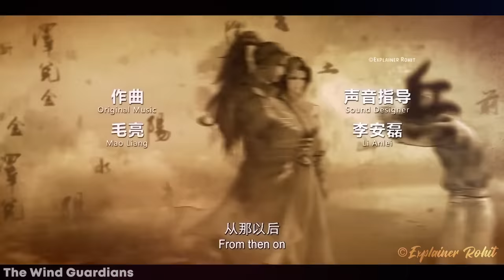A Young Boy Dreams of martyrdom, but he is Blind Explain in Hindi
The Wind Guardians Explain In Hindi. A young man who lives in Xiaoyanggang dreams of martyrdom, but he is blind and can only sneak into the market by swindling. One day, Rakshasa attacked Xiaoyanggang, and his mother, who was dependent on him, suddenly disappeared. Lang Ming had to embark on the road of finding the truth.

A Huge Monster appears in front of Jiang who was destroying the whole City. हिन्दी/اردو

1. This video is also for teaching purposes.
2. I only used bits and pieces of videos to get the point across where necessary.
3. It is not transformative in nature.
4. This video has no negative impact on the original works {It would actually be positive for them}

𝐁𝐚𝐜𝐤𝐠𝐫𝐨𝐮𝐧𝐝 𝐌𝐮𝐬𝐢𝐜 🎶 :)

"Almost New"
𝐂𝐫𝐞𝐝𝐢𝐭𝐬:)
Initial release : 11 July 2018
Director : Kuo Liu
𝐒𝐜𝐫𝐢𝐩𝐭 𝐖𝐫𝐢𝐭𝐭𝐞𝐧 𝐁𝐲 :: Prince Nagar

Quries :-
The Wind Guardians
Animated Explainer Hindi
In Hindi
Explainer Rohit
wind guardians explained in hindi
Film explained in hindi
wind guardians explain in hindi
wind guardians explained
wind guardian Film explained in hindi
the wind guardians
wind guardians Film explain in hindi
wind guardians explain
dragon wars explained in hindi
wind guardians explanation in hindi
animated explainer hindi
rohit nagar